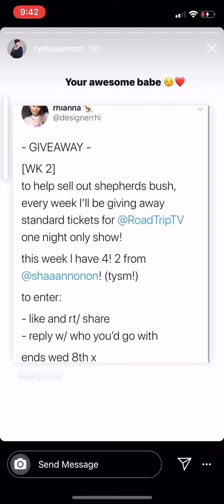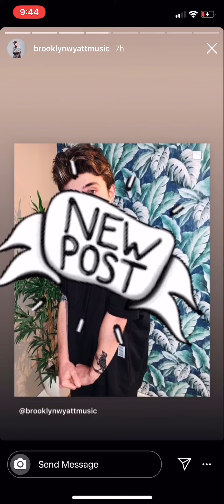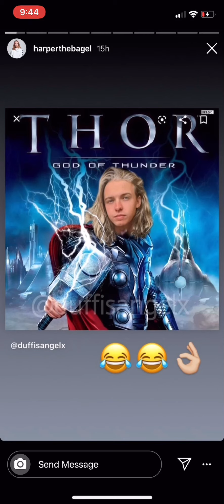RoadTrip’s, Mikey’s & Jack’s Insta Stories 03/01/20